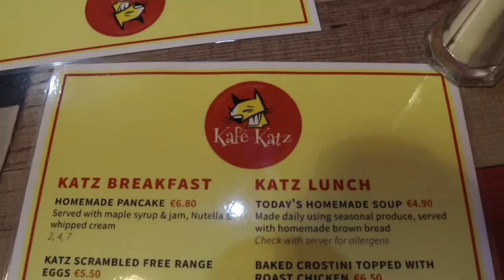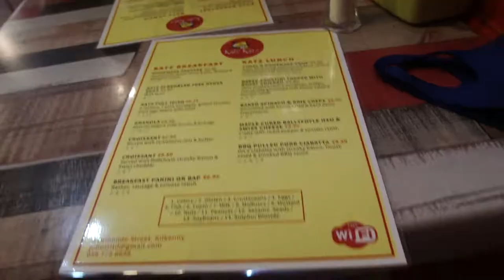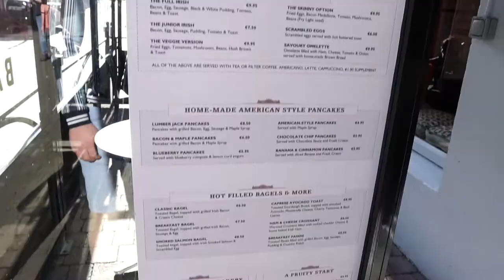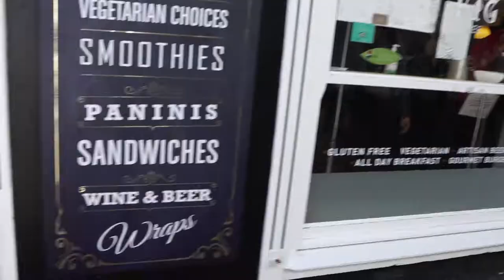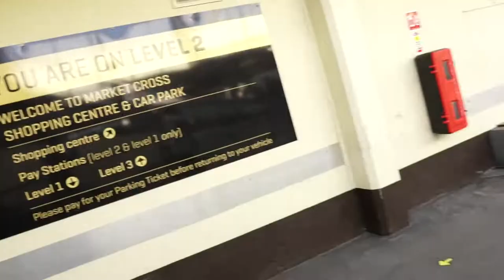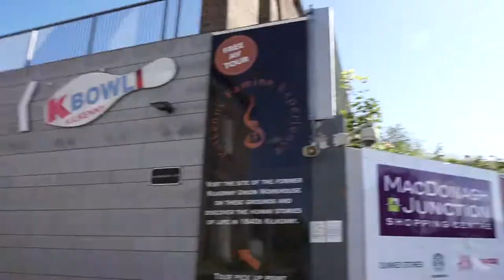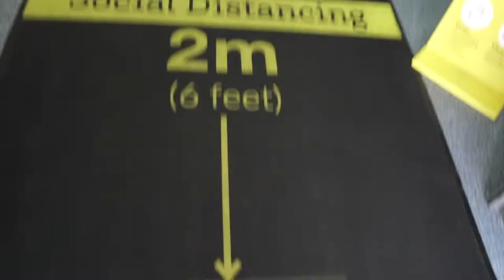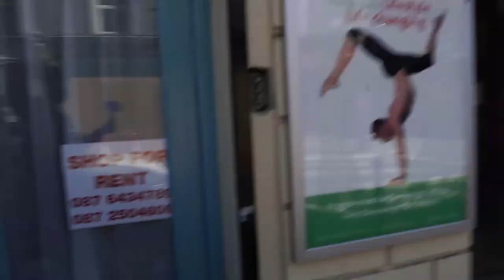THIS PLACE IS SO COOL!! My holiday in Ireland, everything I did, Part 1!!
My staycation in Kilkenny, Ireland 25/09/2020
I hope you enjoyed this as much as I enjoyed filming and editing it together
I would greatly appreciate it and thanks for your continued support!